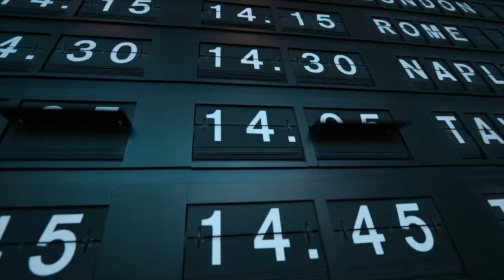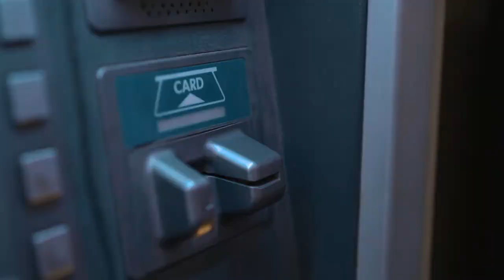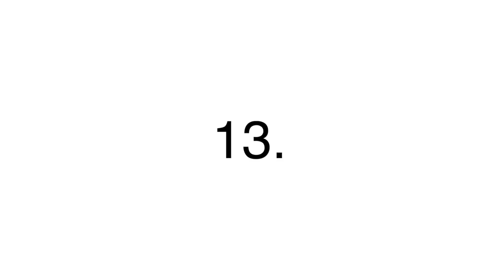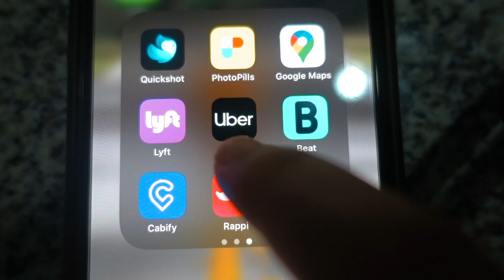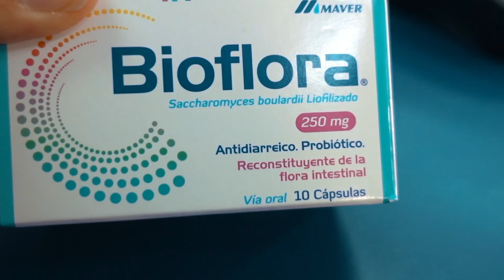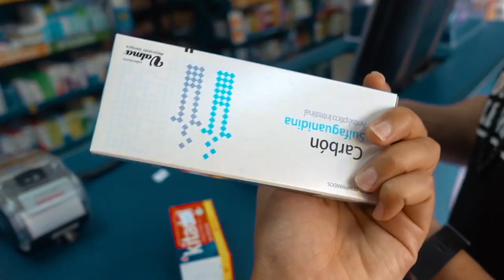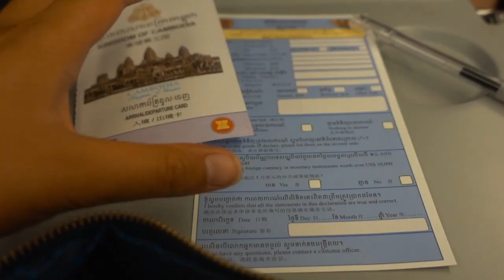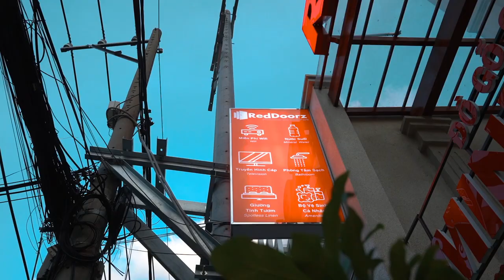✅TOP Travel Accessories 2020!! (Don't Travel Without These Essentials) ✈️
*Read for more details.

We have been traveling full-time for over 2 years and we are obsessed with these travel essentials. In this video, we shared with you TOP 18 essentials we personally use on all our trips, some of them we share the travel mistakes with you so you won't make the same mistakes as we did. These tips are here to help you have less stress and being more comfortable while traveling!

▶︎ MENTIONED :
- CEPTICS: We actually use the power adapter called CEPTICS and totally love it, Check It out Thank you CEPTICS for sponsoring this video.
☀️ MORE OF DIVERTLIVING:
☀️ N O T E :
Make sure you watch the video till the end to see the preview of Next Vlog so  you know what to expect from our next Travel Vlog Series

( we actually just switch from World Nomad to SafetyWing because when it comes to Word Nomads coverage for unexpected injuries they state that it has to be due to ’adventure activities’ or ’sports’  in which SafetyWing does not, also, you can cancel at any time you want )

American and Thai Millennials left a career in military and finance to become full-time travelers, documenting our memories along the way. Met in August 2015 in South Korea, kicked off traveling in September 2017 with $4000 in a savings account and first started publishing our journey on the way we live the life we have always dreamt of - traveling and being able to work wherever we love ( as long as there are Wi-Fi and coffee)